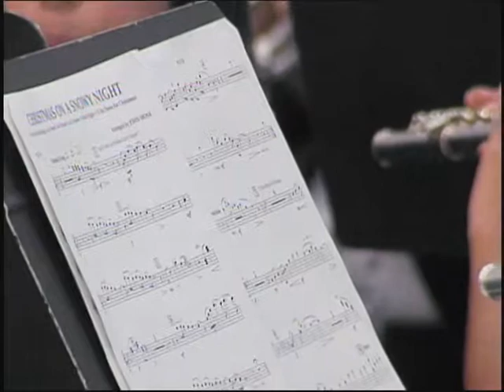Sounds of Season 2012 SBCISD